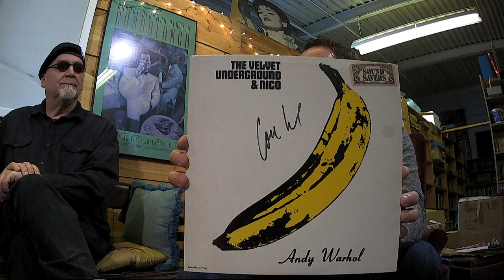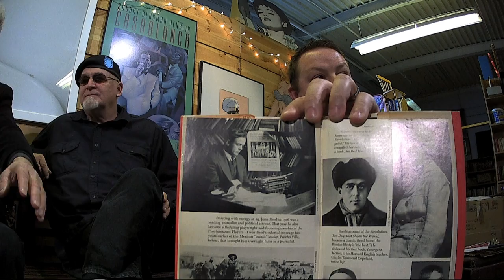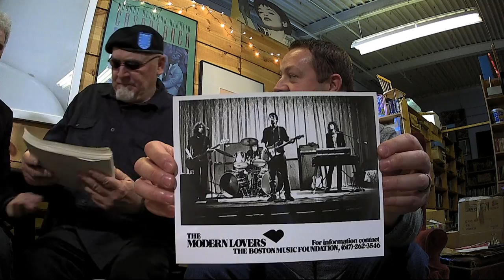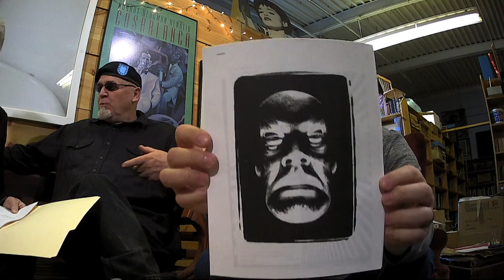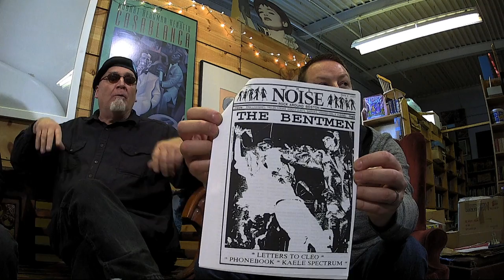Live From The David Bieber Archives : 081018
"Live From The Archives" : 30-min segments filmed live in the David Bieber Archives at the Norwood Space Center : THIS WEEK... William "Des" Desmond (Bentmen, Sound Museum Rehearsal Complex, WEMF Radio) and Billy & Paul Hough (GarageDogs, Scream Along with Billy) join David Bieber and host Dave Wedge : with a special live performance by Billy & Paul, AND a Bentmen video compilation that'll melt your mind : brought to you in partnership with Music Drives Us and MediaBoss : each episode brings together musicians, artists, authors, filmmakers, industry folks, friends of the Archives, and more, for a bit of loose conversation and to get a glimpse of one of the largest media and pop culture memorabilia collections in the country : discover music, discover history, discover something new!